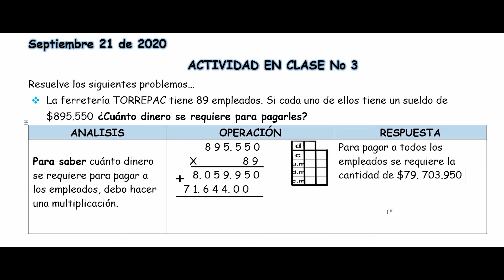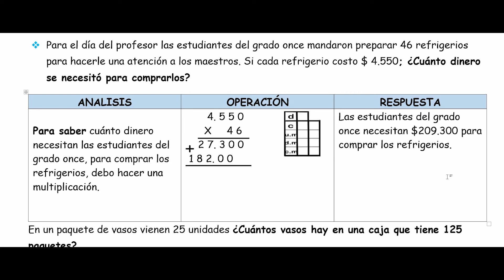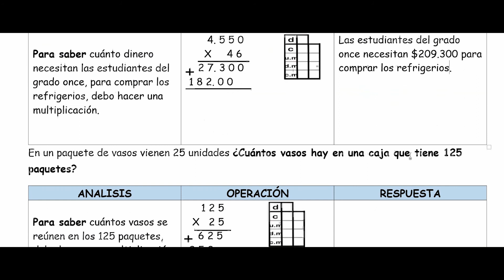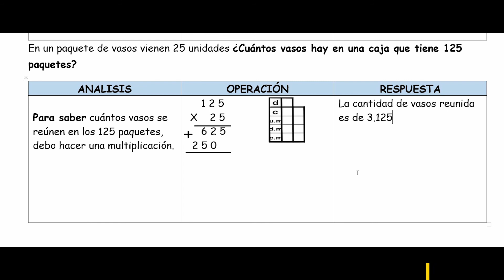VIDEO EXPLICATIVO PARA LA SOLUCION DE PROBLEMAS MATEMATICOS DE MULTIPLICACION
Este video te orientará para solucionar los problemas matemáticos que plantea la Actividad en Clase